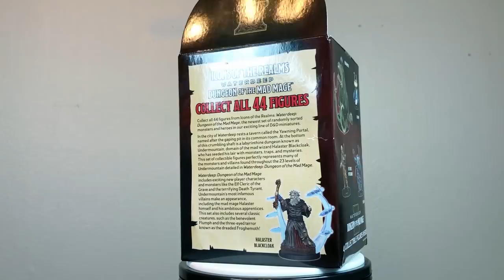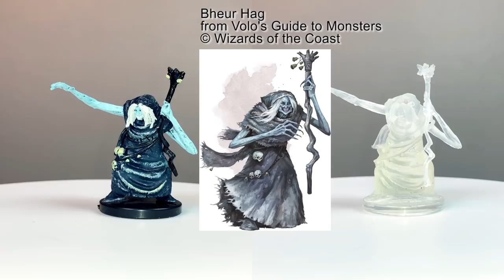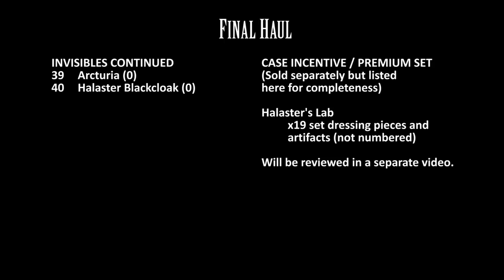Dungeon of the Mad Mage - D&D Miniatures Icons of the Realms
Showcase and review of a full case (all miniatures excluding invisibles which are just unpainted duplicate sculpts in clear plastic) of WizKids' Icons of the Realms: Waterdeep: Dungeon of the Mad Mage prepainted minis. Click "Show More" for timestamps and corrections.

Have questions about how Icons of the Realms booster sets work?

CORRECTIONS:
-Not a correction but we left out saying this is one of only 3 D&D Icons of the Realms sets to contain Huge-sized minis, the others being Storm King's Thunder and Monster Menagerie III for which the Huge minis were mainly giants.

0:08 - Booster box
0:27 - Flumph (# 1)
0:57 - Thug (# 2)
1:20 - Veteran (# 3)
1:42 - Flying Sword (# 4)
2:07 - Tressym (# 5)
2:36 - Grung (# 6)
3:19 - Tiefling Battlemaster (# 7)
4:08 - Intellect Devourer (# 8)
4:47 - Elf Cleric of the Grave (# 9)
5:45 - Shadow (# 10)
6:20 - Gnome Inquisitive (# 11)
7:22 - Gray Ooze (# 12)
7:59 - Berserker (# 13 and # 17)
8:27 - Veteran Leader (# 14)
8:52 - Thug Leader (# 15)
9:13 - Grung Elite Warrior (# 16)
9:43 - Flesh Golem (# 18)
10:11 - Piercer (# 19)
10:44 - Flind (# 20)
11:20 - Revenant (# 21a and # 21b)
12:05 - Bheur Hag and invisible variant (# 22)
12:54 - Human Paladin of the Oath of Vengeance (# 23)
13:51 - Human Storm Sorcerer (# 24)
14:42 - Froghemoth (# 25)
15:19 - Otto (# 26)
15:53 - Behir (# 27)
16:31 - Scaladar (# 28)
16:55 - Beholder Zombie (# 29)
17:32 - Muiral (mislabeled "Murial") (# 30)
18:01 - Goristro (# 31)
18:36 - Minotaur Skeleton (# 32a and # 32b)
19:11 - Archmage (# 33)
19:53 - Necromancer and invisible variant (# 34)
20:28 - Zalthar and Dezmyr Shadowdusk (# 35 and # 36)
21:06 - Tanarukk (# 37)
21:42 - Keresta Delvingstone (# 38)
22:27 - Arcturia (# 39)
22:47 - Halaster Blackcloak (# 40)
     23:06 - Halaster without spell effect attached
23:35 - Trobriand (# 41)
24:08 - Adult Remorhaz (# 42)
24:36 - Balor (# 43)
25:09 - Death Tyrant (# 44)
25:56 - Lineup of all minis
26:29 - Minis on the table in a Dwarven Forge battle map setup
27:43 - Minis sorted by rarity (totals and averages)
***AUDIO***
25:56 - Paint job quality
26:25 - Number of pieces that arrived broken
26:45 - Discussion of mini selection in the set and speculation on why it included some that do not appear in the adventure
27:49 - Discussion of notable omissions from the set
28:13 - Concluding thoughts
30:27 - "Unboxing" - breakdown of minis opened in each booster box and brick
32:58 - List of all minis in the set and totals opened by brick and for the entire case